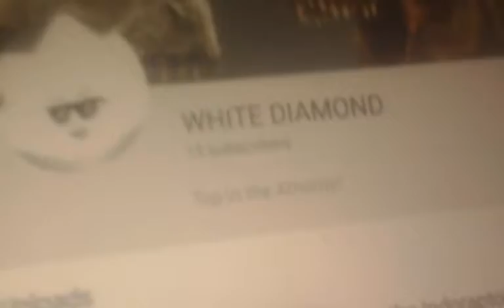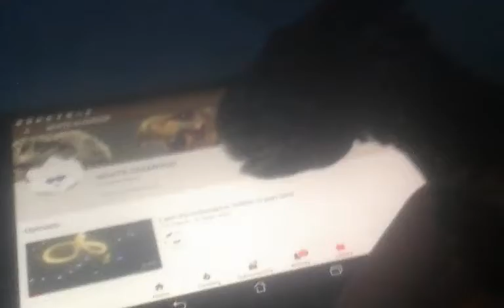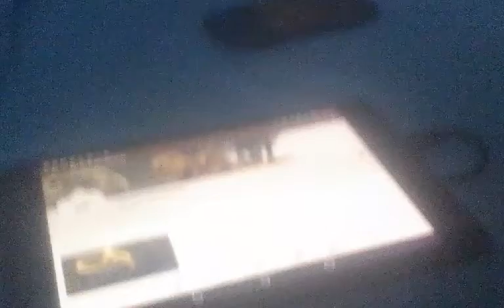Face reveal!!!!!!!!!! 15 subs!!!!! Special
Not going to make a video for a month because of this!